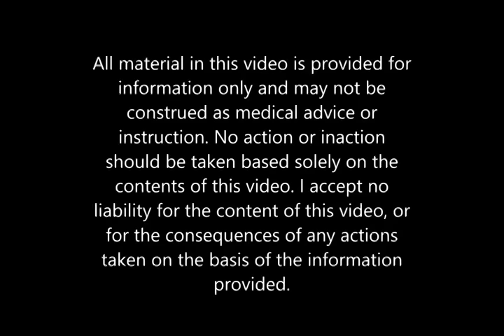Private Late Night Conversations Between Empaths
Listen in to my conversation with empath and healer Homer King about health and life issues. Get in touch with Homer at:

SNAIL MAIL: P.0 BOX 72525 ALBUQUERQUE, N.M 87195